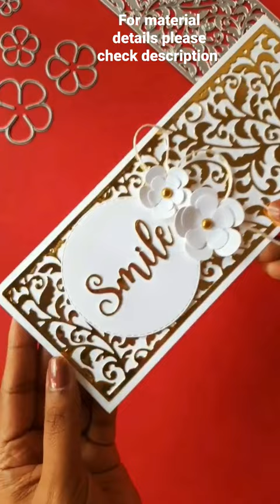DIY CRAFTS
Welcome to Handmade Cards Ideas Channel. Learn more fun DIY creations.